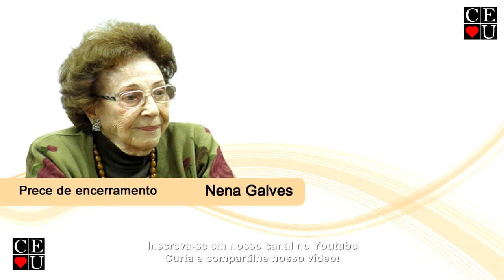Jesus e o Natal, palestra de Nena Galves no Centro Espírita União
Tema: Jesus e o Natal

Tempo: 29:14